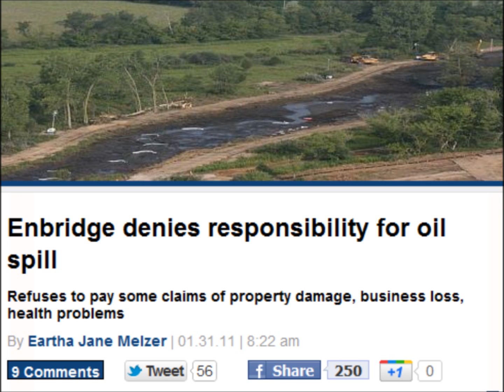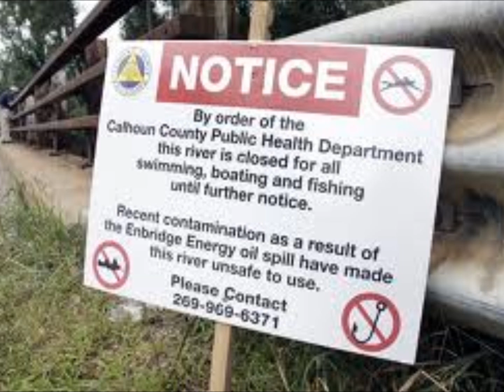we've got a feeling - coastal bliss.wmv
a great song i felt should be on youtube.. thanks to everyone who help create and compose the song..

Tyler Meers- Guitar & Vocals
Lance Clark- Guitar
Chris Nelson- Drums & Vocals
Gerald B. Stewart- Drums & Vocals
Donna McNeil Clark- Drums & Vocals
Jennifer Faith Davidson- Drums & Vocals
Sarah Rose Foster-Djembe & Vocals
Frances Riley- Vocals
Bond Jonas- Vocals
Angelica Jesser- Vocals
Kieren Nelson- Vocals
Debra Ridsdale- Vocals
Ocean Rutherford- Vocals

In spirit- Ksimaleo Laxgiik, Anna Lamb-Yorski, Dayna Nelson, Christa Barette, Dustin Woodman, Mitch, Jennifer Rice, Lucy Trimble Heffernan, Nakkita Trimble, Kris Pucci & everyone plus you!